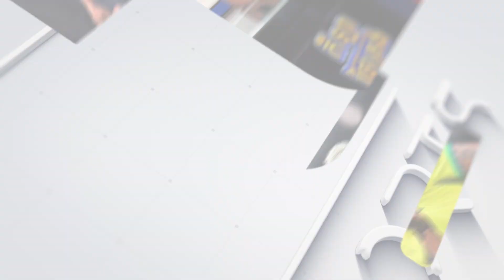បាល់ទាត់មិត្តភាពវ័យចាស់ ៧មករា បង្កើនទាំងមិត្តភាព ពាណិជ្ជកម្ម និងទេសចរណ៍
លោក ឱក សំណាង ប្រធានក្រុមបាល់ទាត់វ័យចាស់ភ្នំពេញ បញ្ជាក់ថា ការប្រកួតបាល់ទាត់មិត្តភាពវ័យចាស់អន្តរជាតិ ដែលមាន ក្រុមមកពីថៃ និងវៀតណាម រួមទាំងម្ចាស់ផ្ទះកម្ពុជា មិន ត្រឹមជាស្ពាននៃការរឹតចំណងមិត្តភាពប៉ុណ្ណោះទេ តែក៏ផ្ដោតលើពាណិជ្ជកម្ម និងទេសចរណ៍ ផងដែរ។

ចំណែកលោក Huynh Hoang Truong ប្រធានក្រុមវ័យចាស់មកពីវៀតណាមបានបង្ហាញភាពរីករាយដែលបានចូលរួមការប្រកួតនេះ ហើយក៏បានសរសើរពីការរីកចម្រើននៅប្រទេសកម្ពុជាផងដែរ។

ការប្រកួតនេះប្រព្រឹត្តទៅនៅរាជធានីភ្នំពេញពីថ្ងៃទី ២៩ដល់ថ្ងៃទី៣១ ខែធ្នូ ឆ្នាំ២០២៣ ដោយមានក្រុមវ័យចាស់ភ្នំពេញ, ក្រុមវ័យចាស់ Maximum មកពីថៃ និង២ទៀតមកពីវៀតណាម៕